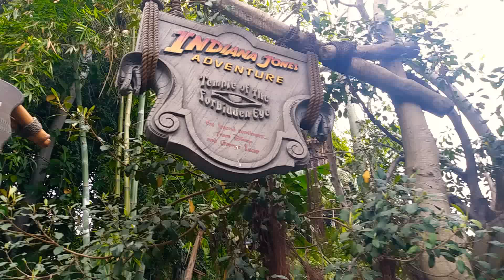INDIANA JONES ADVENTURES. Tempie of. The forbidden Eye